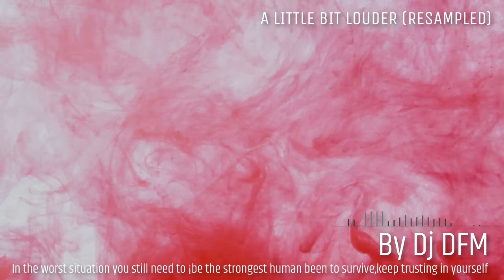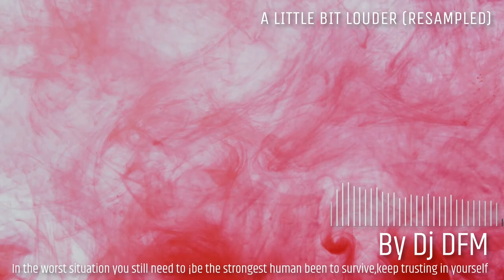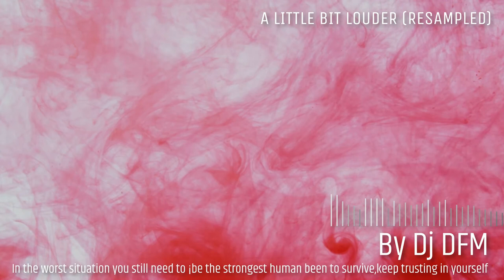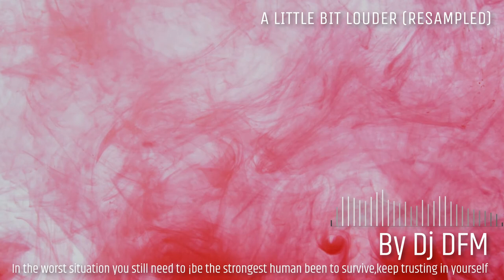LOUDER - By DJ. DFM (Resampled Final Version)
A Little Bit Louder - By DJ. DFM (Resampled Final Version)